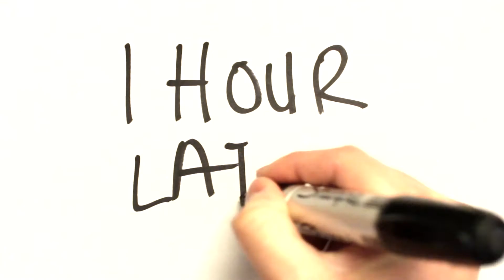ISOFLEX Cheesecake Truffles Chocolate Protein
If you like chocolate cheesecake and are looking for a delicious calorie friendly treat…..try our Protein Cheesecake Truffle recipe!

It’s just the right amount of cheesecake and chocolate in every bite, packed with ISOFLEX protein and much lower in sugar than your standard truffle. yum

Ingredients:

    1/2 Cup nut butter
    1/4 Cup whole wheat flour
    1 Scoop ALLMAX ISOFLEX Peanut Butter Chocolate protein
    8 oz. package of Greek Yogurt cream cheese
    1-2 Tbsp honey or stevia (optional for added sweetness)
    1.5 Stevia sweetened chocolate bar

Preparation:

    Place parchment paper on top of a cookie sheet
    Using a hand mixer, mix all ingredients together except for the chocolate and toppings.
    Use a tablespoon to scoop and form balls onto the parchment paper.
    Place in freezer for 2-3 hours.
    Remove from freezer and melt the chocolate for :45 to 1 minute in microwave safe dish. Heat at :15 increments until melted. Do not over cook.
    Use a fork to dip each protein in the chocolate until coated completely then top with your topping of choice.
    Repeat for each truffle and place in fridge when finished for 1-2 hours.

Macros per serving:

Makes 12

Protein: 5g
Carbs: 5g
Fat: 4g
Calories: 77